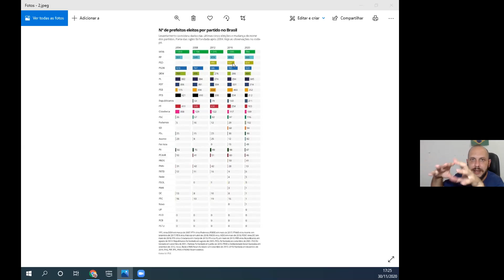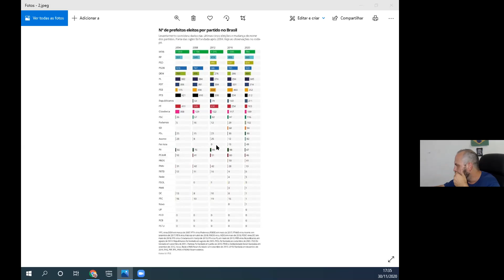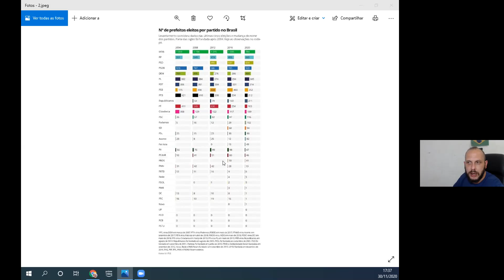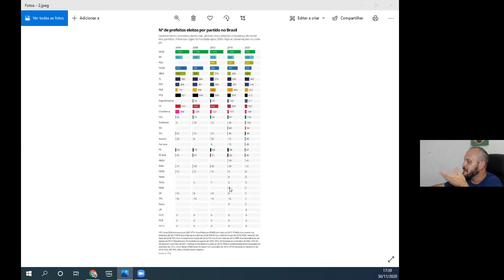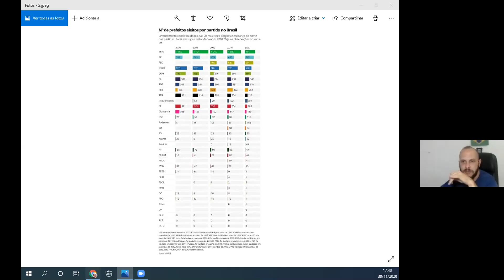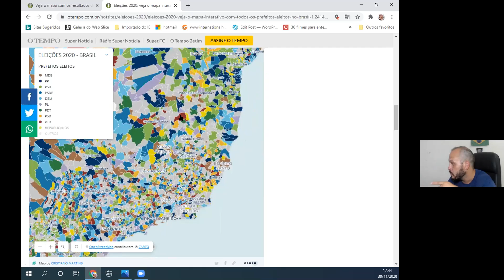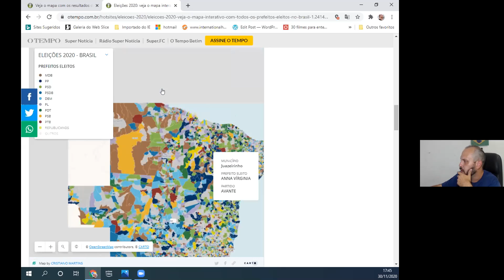Novas prefeituras e cenários nacionais para a centro-esquerda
Se quiser apoiar esse canal com dinheiro aí segue minha conta:
Ag: 6805-5
Cc: 38.306-6